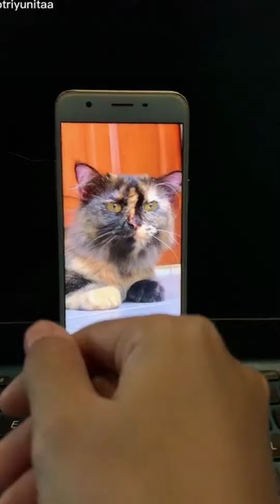🤣-- Funny Man 😹 Funniest Cats Ever -- Funny Cats 😹 cute dogs and cute cats ep /07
Funny Cats 🐶 And Other Animals That Will Make You Laugh All Day Long 😹 - Funny Cats Life
The Salt Cat or Geoffroy's Cat is one of the most successful cats that you've likely never heard of.
Scaredy Cats Compilation
monetization products
Adult Dry Dog Food Roasted Chicken, Rice .
Dog food .
Amazon Basics Dog and Puppy Pads.
GoPro HERO10 Black ...
Original Choice Dry Cat Food.
Cat Toy Automati.
Edible Kitty Toys for Cats Lick.